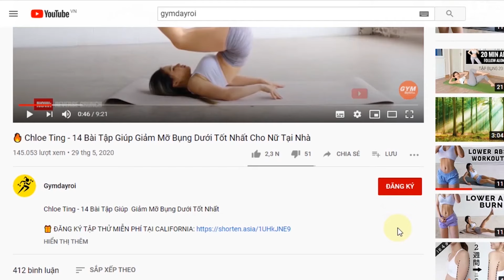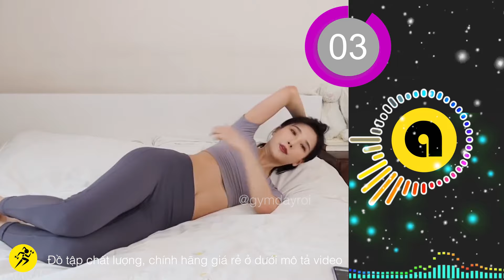Giảm Mỡ Bụng Ngay Tại Trên Giường Vô Cùng Hiệu Quả Cho Các Nàng Lười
⚡ Edit by Gymdayroi
© Copyright by Gymdayroi ☞ Do not Reup

1)This video has no negative impact on the original works (It would actually be positive for them)
2)This video is also for teaching purposes.
3)It is positively transformative in nature.
4)I only used bits and pieces of videos to get the point across where necessary.